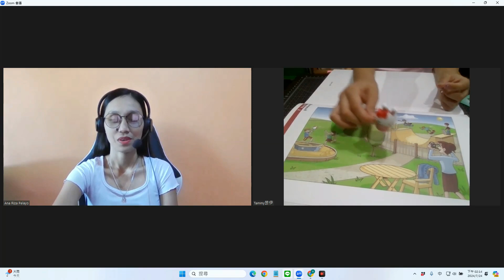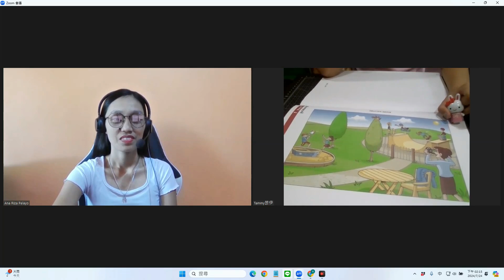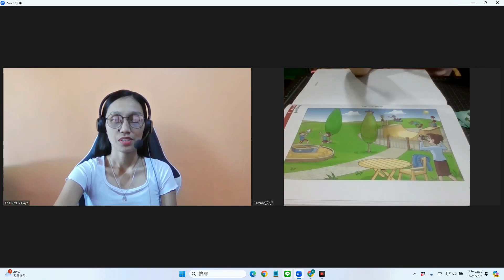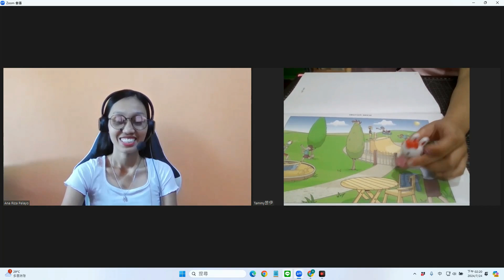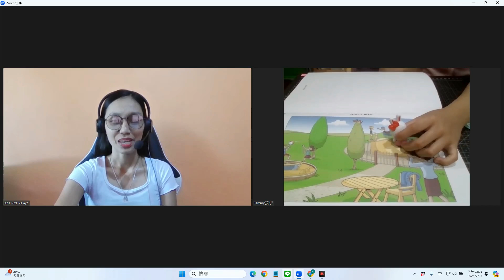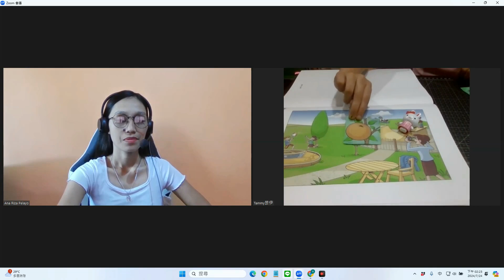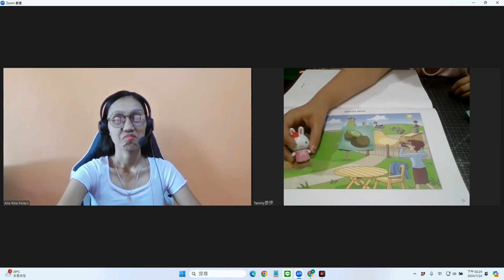20240724_劍橋英檢Starter口試練習示範